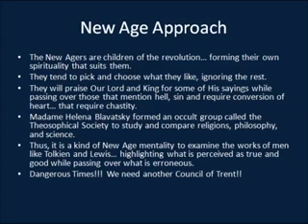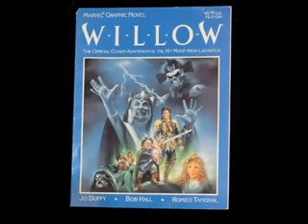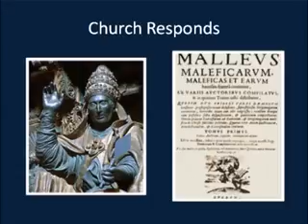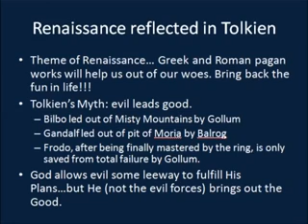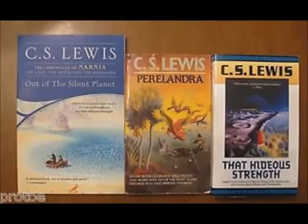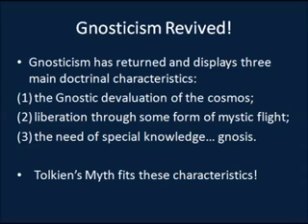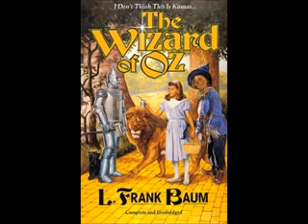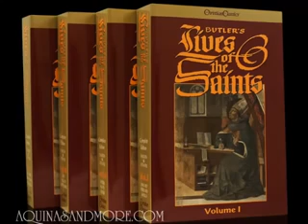Fantasy Literature, J R R Tolkien, & Mystic Flight 2 of 2